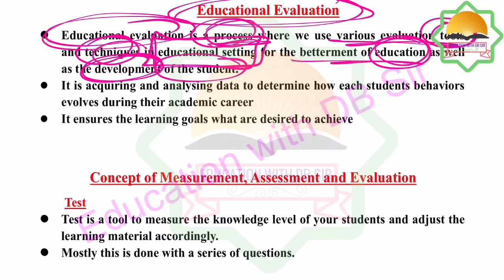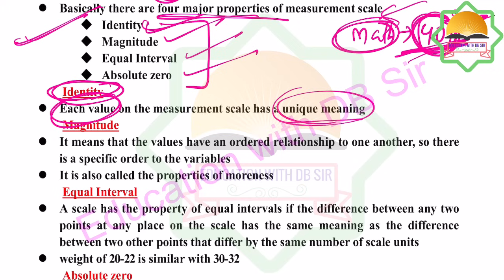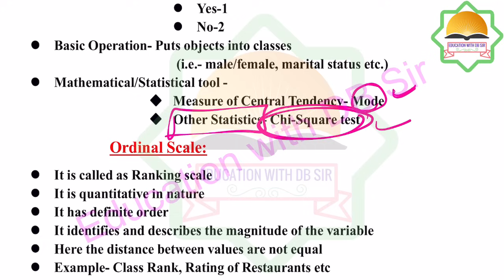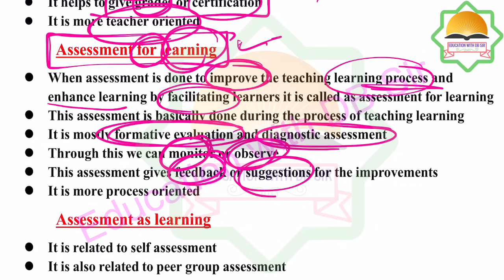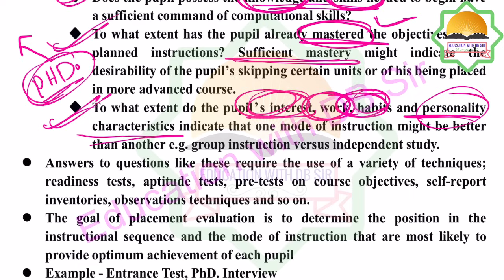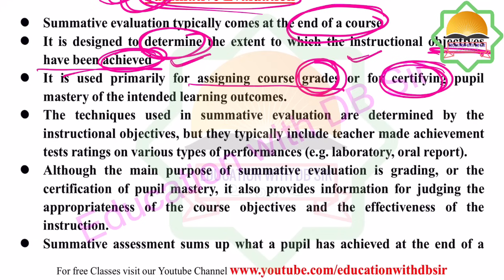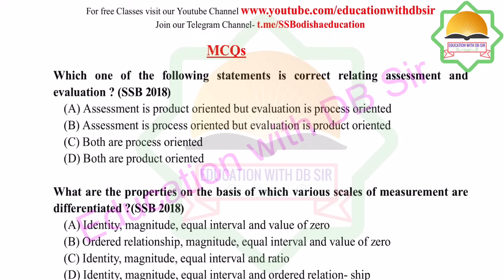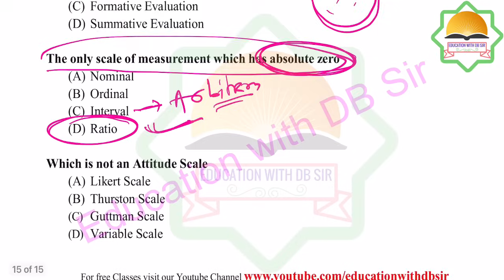Evaluation || Scale of Measurement || Assessment For/Of/As Learning || SSB Lecturer Odisha 2023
Evaluation || Scale of Measurement  || Assessment For/Of/As Learning || CCE ||SSB DEGREE LECTURER ODISHA 2023 || UNIT - 4 ||

Our Telegram Channel for open Discussion

Description

SSB LECTURER EXAM is one of the toughest exam in term of higher education in Odisha. So this channel provides you the best  guidance and up-to-date notification regarding ssb lecturer so that you will make the journey towards your dream job  easier and smoother .

teacher education
inclusive education
curriculum
curriculum studies
curriculum model
committees and commissions
statistics in education
Research in Education
planning policies in education
western thinkers
Indian thinkers
educational thinkers
Rousseau
John Dewey
Mahatma Gandhi
Aurobindo
Rabindranath Tagore
Jiddu Krishnamurti
Social Change
Social Mobility
Social Stratification
Social Control
Social Norms
Sociological Approaches
URBANISATION
WESTERNISATION
MODERNISATION
GLOBALISATION
SANSKRITISATION
MULTILINGUAL EDUCATION
MULTICULTURAL EDUCATION
GLOBAL CITIZENSHIP EDUCATION
SUSTAINABLE DEVELOPMENT EDUCATION
Growth and Development
adolescence
Intelligence
crack NET JRF
easy trick on educational concept
Dhasu trick on Education
SSB lecturer examination
SSB odisha
SSB LECTURERS
SSB degree Lecturer
SSB DEGREE LECTURER PREPARATION
SSB ODISHA LECTURESHIP 2023

01. Trick on Educational philosophy

02. Trick on Indian Philosophy

03.Trick on Western Philosophy

04. Trick on PYQ

05. Trick on Educational Sociology

06. Trick on Educational Psychology

07. Trick on Educational Commission

08. Trick on Educational Research

09.Odisha SSB Lecturer

10. Short Motivation Videos

11. OES (SCHOOL BRANCH )  PREPARATION

All rights are reserved to  © Education with DB Sir Channel  and no part of the content is reproduced nor modified at any circumstances ,if it is seen that anyone will use our content without prior permission legal action may be taken against  them